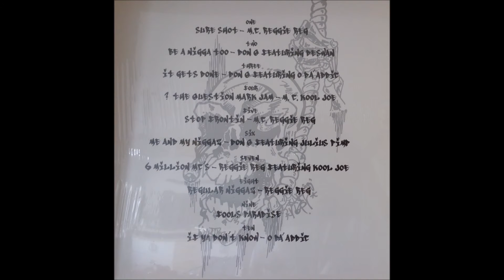Slum Brothers ‎– The Sure Shot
Members :
Don Q, Kool Joe, Reggie Reg
Release 1995